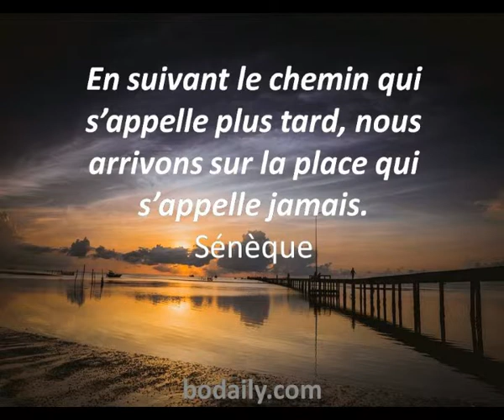LE CHEMIN QUI S4APPEL PLUS TARD